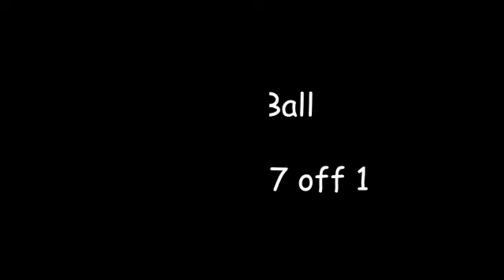Ishant Sharma हीरो बन गए | GUJARAT TITANS vs DELHI CAPITALS LAST OVER | GT vs DC LAST OVER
GT needed 33 off 12 balls. Watch our Reaction on the chase as Tewatia and Ishant manges to surprise the fans with outstanding performances.

GT vs DC Last Over
GT vs DC Chase Innings
GT vs DC 2nd Innings
Rahul Tewatia Sixes
GT vs DC Highlights
GT vs DC Fan Reaction
GT vs DC Chase Reaction
GT vs DC Last Over Fan Reaction
GT vs DC Last Over Chase Fan Reaction
GT vs DC Ishant Sharma
Virat Kohli vs gambhir
Gambhir to virat kohli
Gambhir vs kohli
Fight Rcb vs Lsg